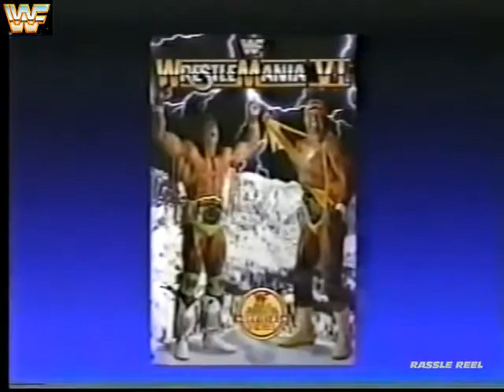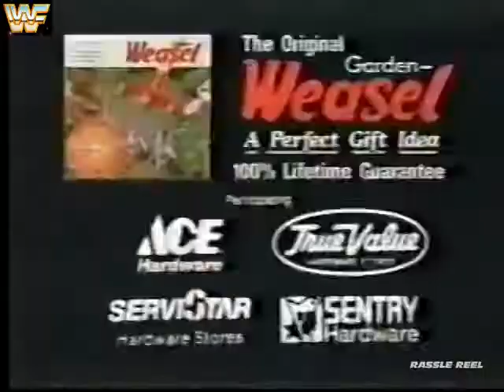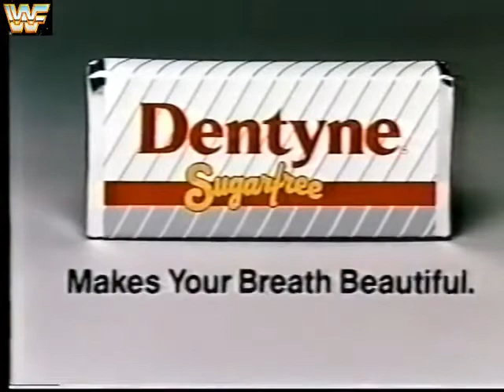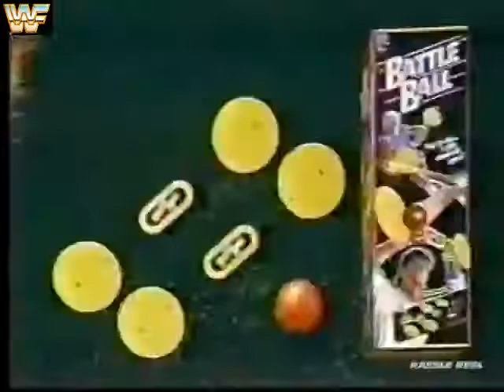WWF WC MAY 13 90 Boston Feed